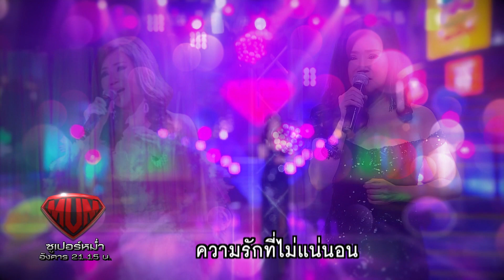นักร้องเสียงแก้วหน้าสวย อรวี สัจจานนท์ | ซูเปอร์หม่ำ